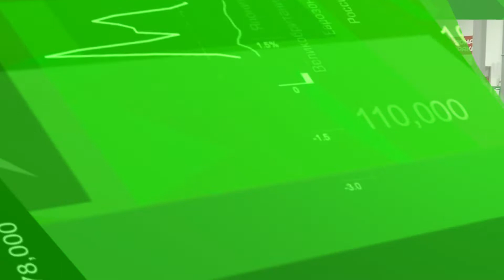Экономика - Школьное меню. Что сильнее подорожало?